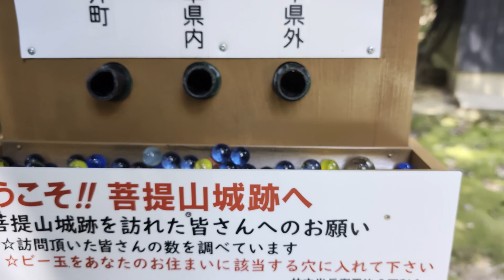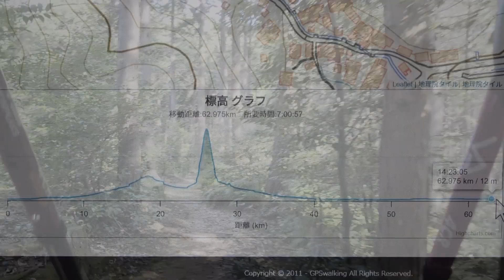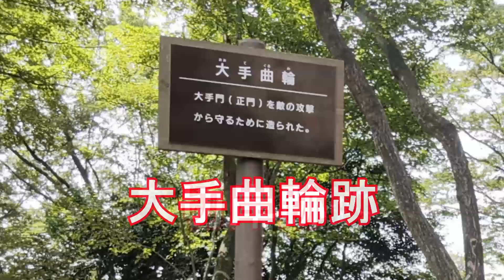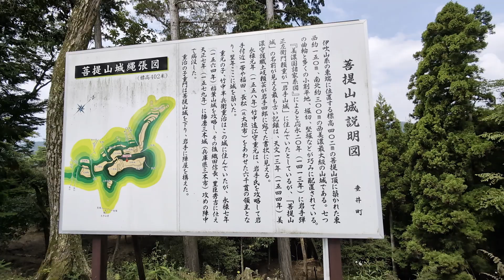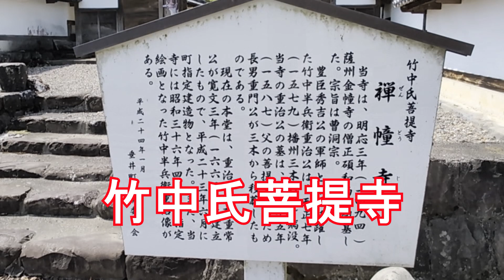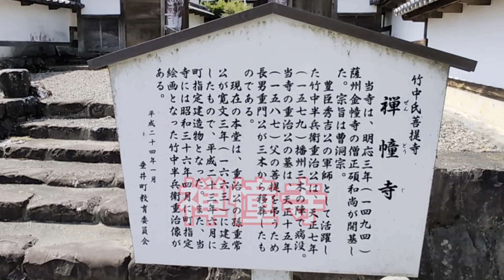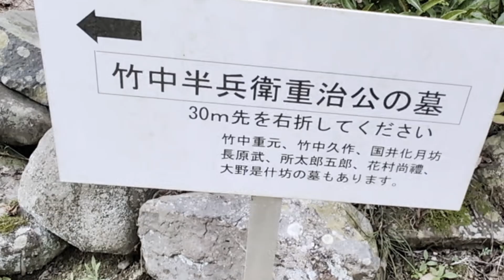半兵衛重治公ゆかりの山城と墓所を巡る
喜寿からのマンションライフ。暑気と台風のため延ばし延ばしになっていたハイキングに誘ってもらいました。かつての仕事仲間と語らいながらの登山。楽しくなる予感! 割と近場の垂井町。ここは歴史とロマンが宿る地でした。いい汗をかきました。BGMは「my life after retirement。夢中チャンネル